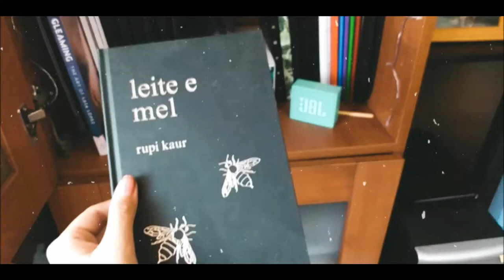YELLOW DRESS GIRL SPEEDPAINT PROCREATE| ANA TEIXEIRA